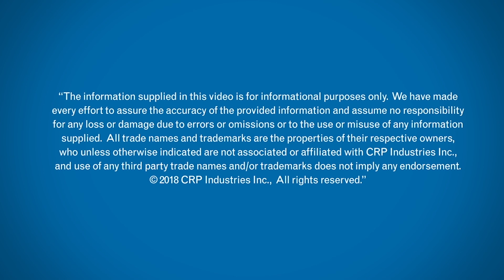ITB Episode 84: Tips for Preventing Transfer Case Failure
Transfer cases are used in part-time and full-time four-wheel drive vehicles to transfer power from the transmission to the front and rear axles.

At CRP Automotive, we’ve heard from our Innovation Council members that they are seeing a higher number of transfer case issues in all-wheel drive cars like the BMW xDrive models.

One challenge with the transfer case we’re hearing about is that car owners are replacing only one set of tires at a time. This causes a disparity in RPMs between the front and rear drive shafts due to a difference in tire radius.

Since one of the primary jobs of a transfer case is to balance the RPMs between the front and rear drive shafts, the transfer case compensates for this by working overtime and essentially cooking the transfer case fluid — remember, these transfer cases only hold about one liter of fluid. With no gear oil to keep things lubricated, the mechanisms inside the transfer case become damaged.

To prevent this from happening, and potentially costing the car owner an expensive repair, we recommend the following:

1. Always advise owners to change tires on an all-wheel drive car in sets of four, not two.
2. Check the transfer case fluid each time the vehicle is in for service and top off if needed.
3. Service the transfer case and change the fluid regularly.

If you’re looking for transfer case fluid with a BMW approval, the Rein brand TF 0870 is a smart option. It also meets specifications for select Porsche applications.  Part #: FLDf002.

We hope this video helps you steer customers clear of premature transfer case failure. If you any have a question about this topic or any of the CRP’s Inside the Brands videos, feel free to post it below or on the CRP Automotive Facebook page.

Have an idea for a future Inside the Brands video?